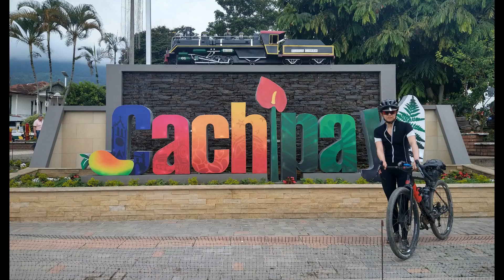Turismo en BICICLETA: Travesia Nilo #3 🚴🏆 | paseo por Mesitas del Colegio CACHIPAY Anolaima 🌳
Hola Bikepackers. Hemos recorrido 324 Km con 4.359 m desnivel para llegar a Mesitas del Colegio y solo nos quedan dos etapas para regresar a Bogotá. La tarea de hoy será subir hasta Anolaima y para ello vamos a cruzar por La Mesa, La Gran Vía y Cachipay.